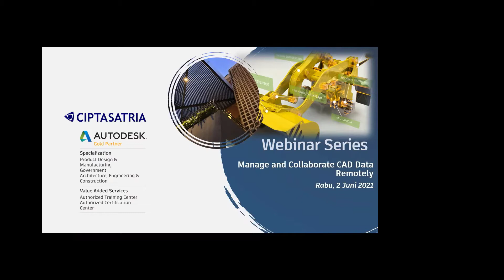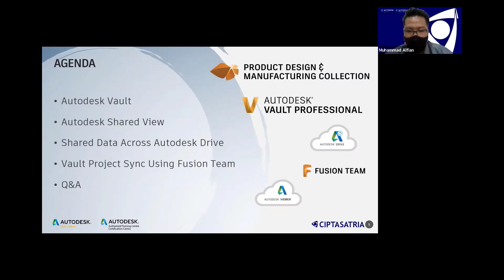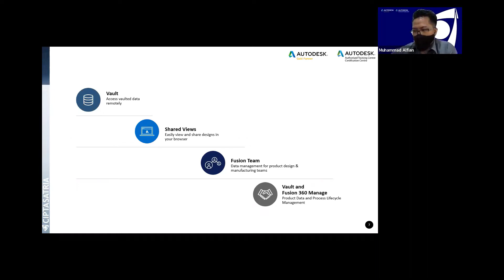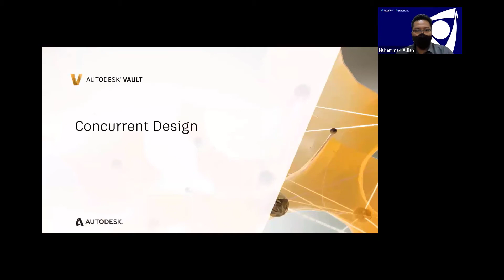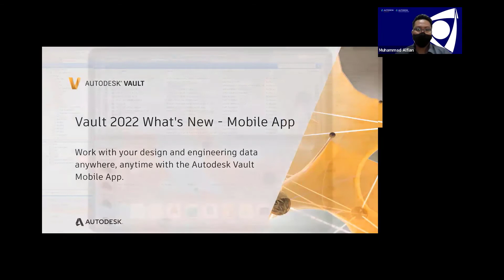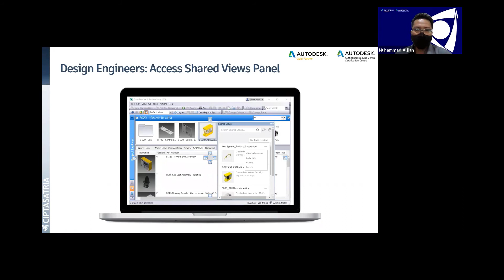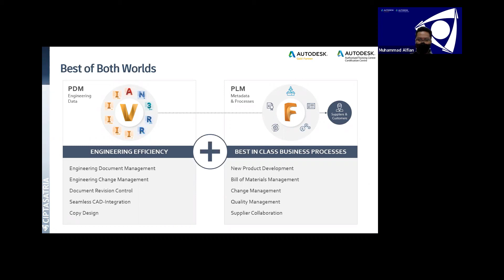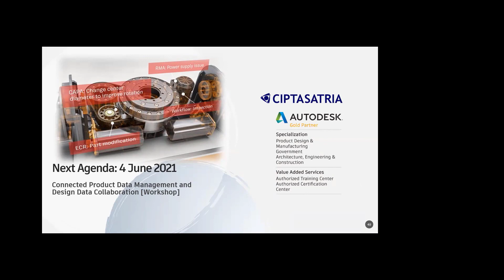Webinar : Manage and collaborate CAD files design data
PT. Cipta Satria Informatika (CSI) is a service based IT Company located in Jakarta Indonesia. CSI have developed a solid partnership with well-known software, hardware, and data communication companies like Microsoft, Autodesk, HP & Sophos, have leverage our image and status in becoming a reputable IT company in Indonesia.